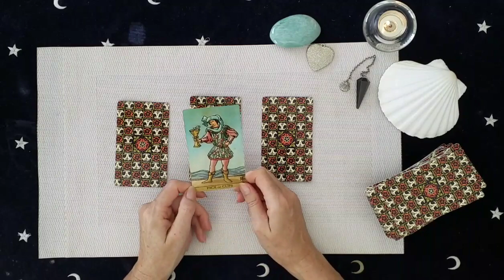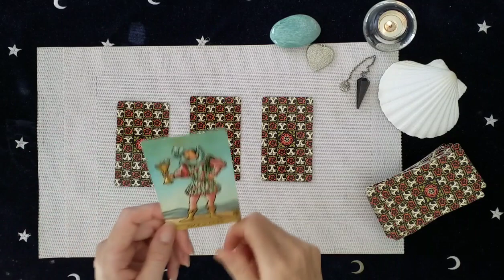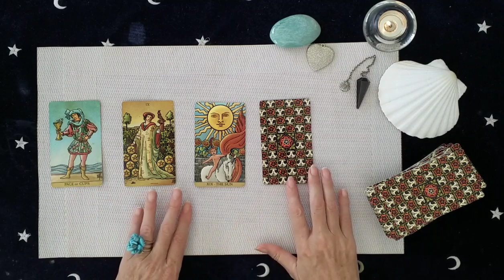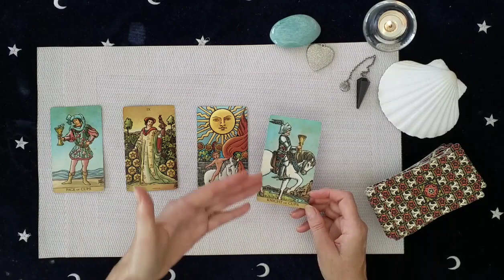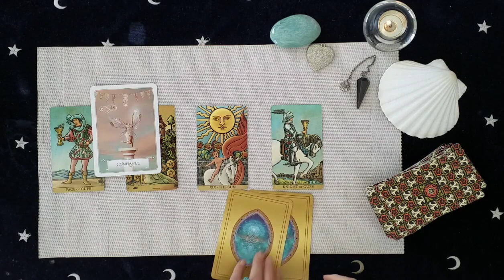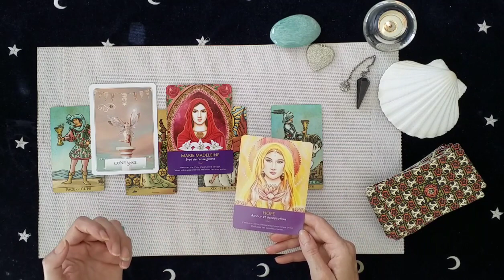Energie semaine du 16 au 22 Août 2021 - Déclaration d'Amour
🌿 Reserver votre guidance en ligne